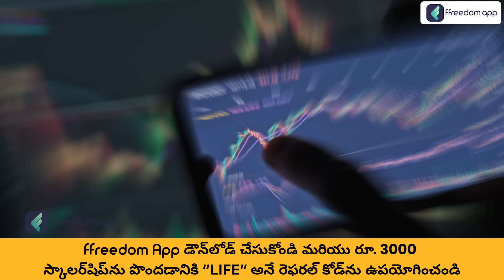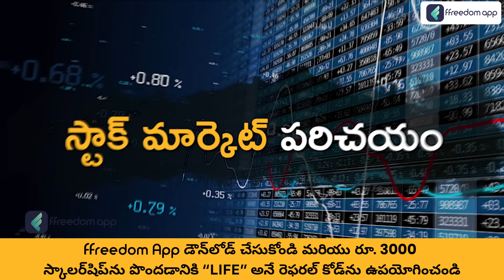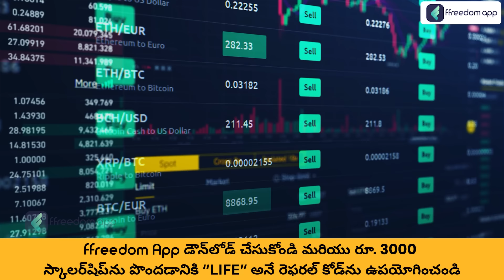Stock Market Course Trailer in Telugu | ffreedom App